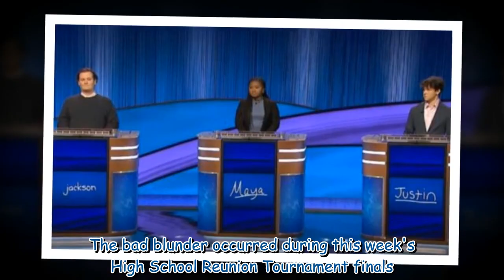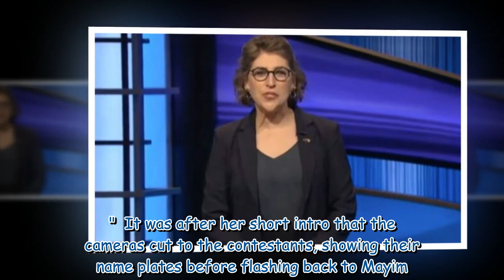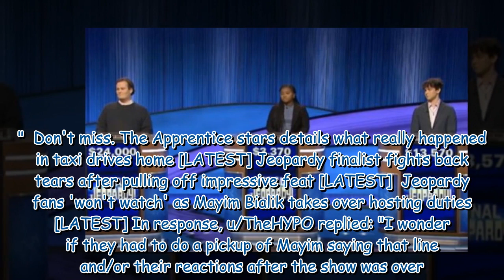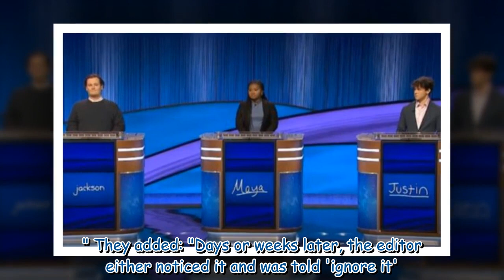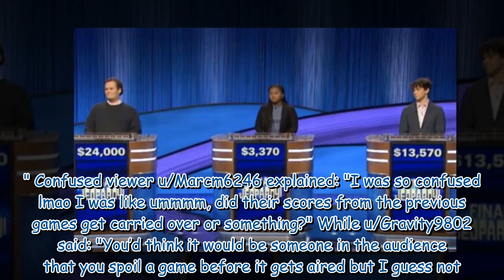Jeopardy! viewers fume after major editing error 'spoils show'